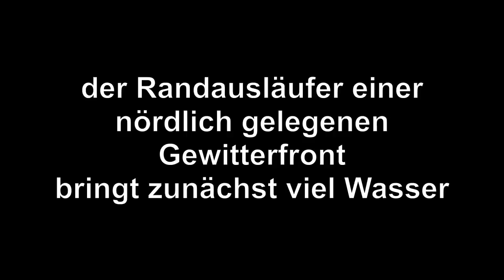mega Shelfcloud über Nürnberg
nach schwülwarmen Tagen wird Deutschland aus Südwest von einer Kaltfornt erfasst. Dabei entladen sich im Laufe des frühen Abends heftige Gewitter in Süddeutschland/Mittelfranken, hier in Nürnberg. Die Feuerwehren im Leitstellengebie der ILS Nürnberg hatten in der Folge insgesamt rund 800 Einsätze abzuarbeiten. In weiten Teilen Mittelfrankens wüteteden derartige Unwetter. Der Anblick der Shelfcloud und ihre Geschwindigkeit war beeindruckend.